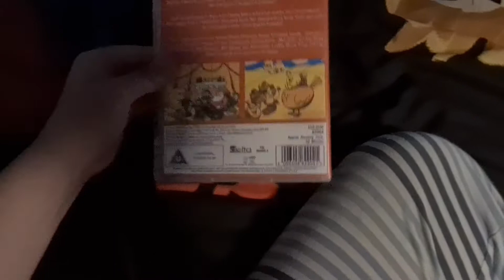My Mr. Men DVD Collection